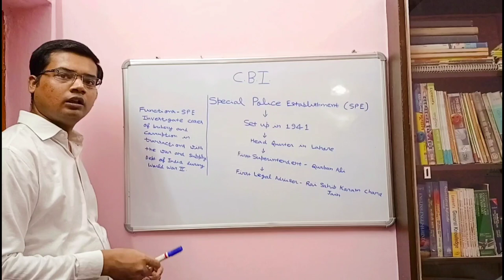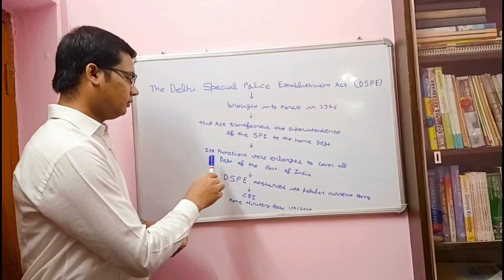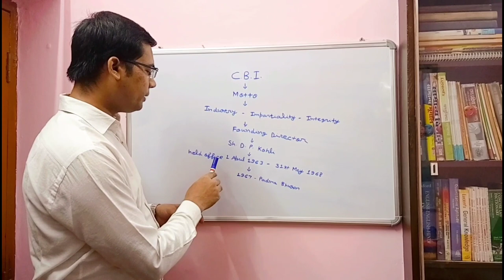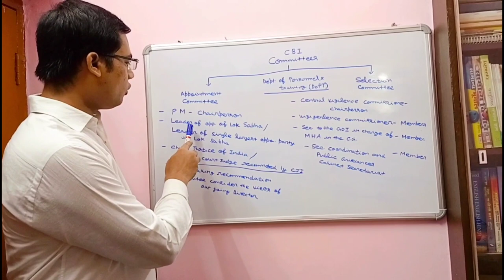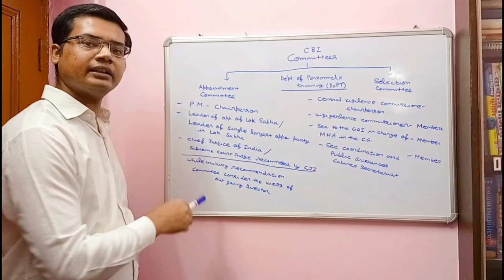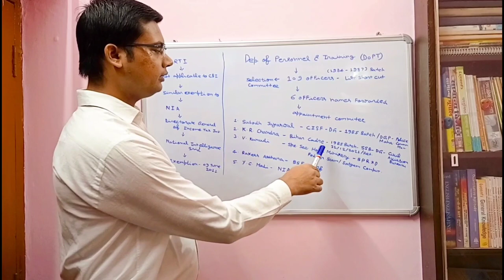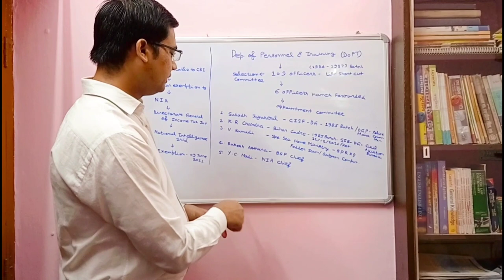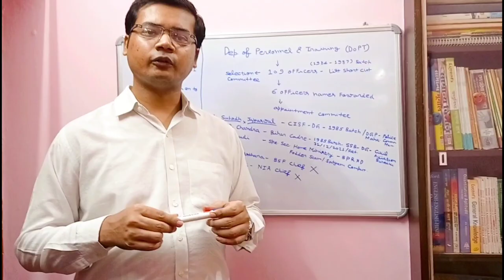Know about CBI & How it's Director is appointed l By CS Sudish Gupta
Recently Central Bureau of Investigation (CBI) got new Director Sh. Subodh Kumar Jaiswal on 25th May 2021. This is current affair topic for all aspirants.

In this video, CS Sudish Gupta has described about establishment of CBI (Central Bureau of Investigation), Motto and Founder Director of CBI and how its Director get appointed and its appointment and selection committees and other information about it.